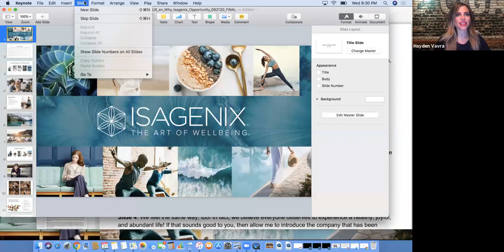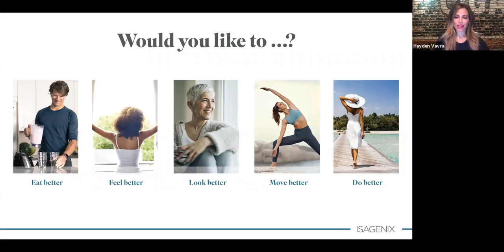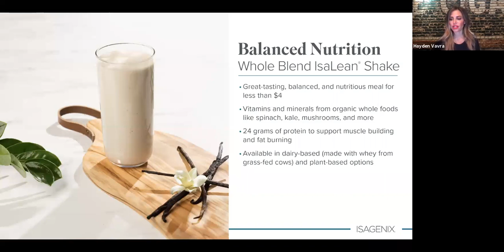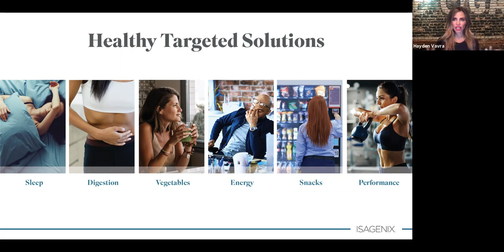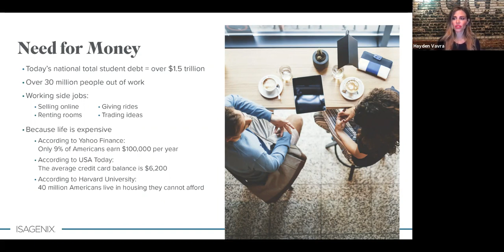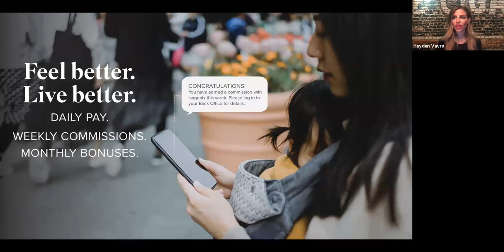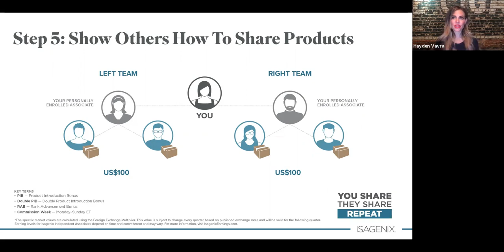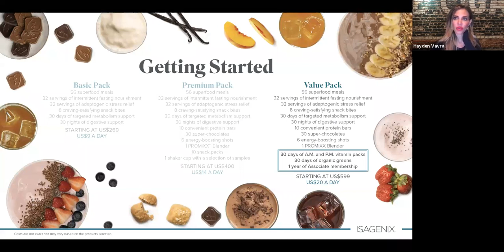Wealth Wednesday 2.0 w/DelRae Messer